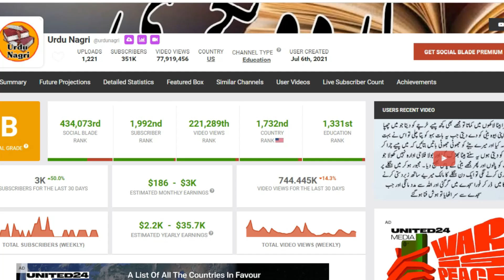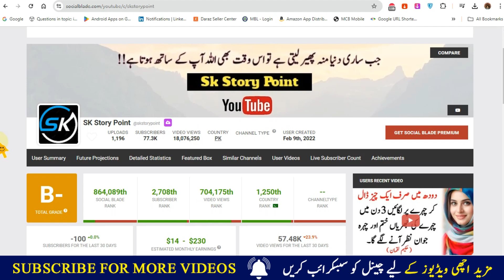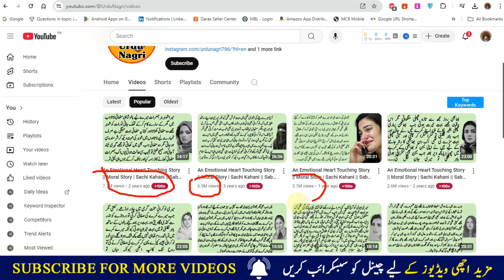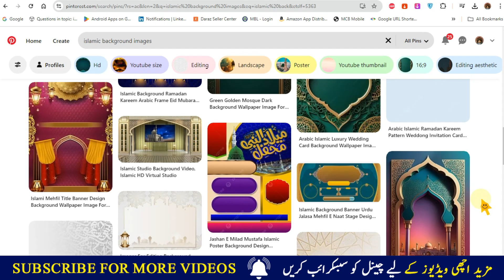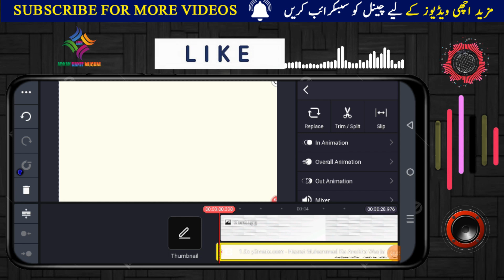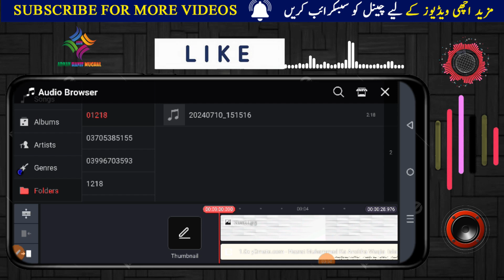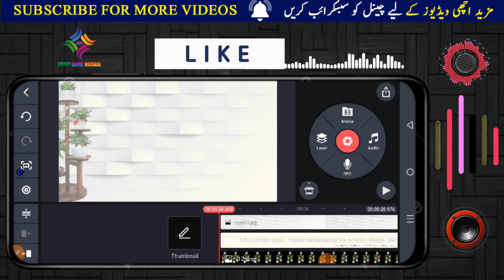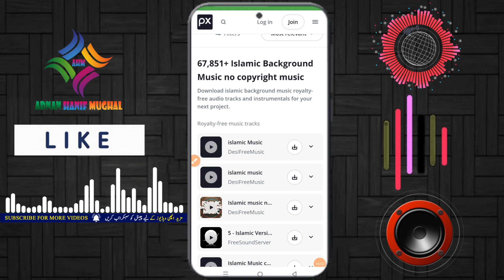Copy Paste Video on YouTube and Earn Money 2024 // YouTube se Paise Kaise Kamaye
🔥 No face No Voice
🔥 Online Earning In Pakistan
🔥 Online YouTube By Copy+Paste
🔥 Copy Paste Work On YouTube
🔥 Earn ₹50000/Month From Youtube

Complete Guidance in given videos.

How To Earn From TikTok in Pakistan l Earn Money Online l Make Money Online ideas: